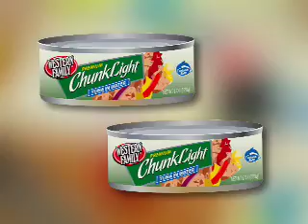My Western Family - Episode 12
Bob is out to win his school science fair and Grant is determined to help him build an amazing model of our solar system.